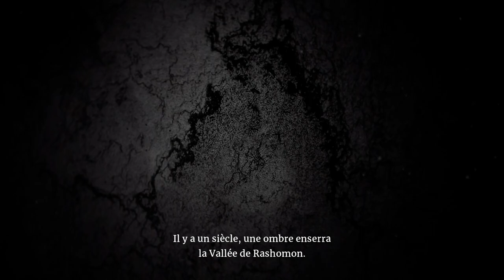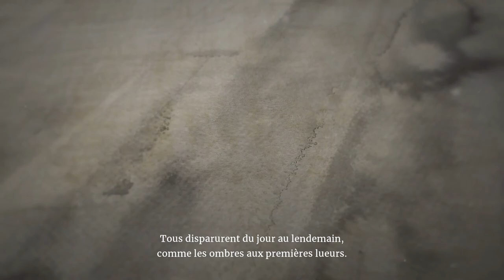Aragami 2 : #1 - L'empereur Akai ?